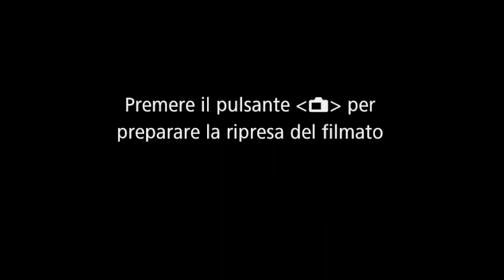Il Segreto Psicologico per Giocare BENE a Yu-Gi-Oh! Master Duel [YGO ITA 2022]